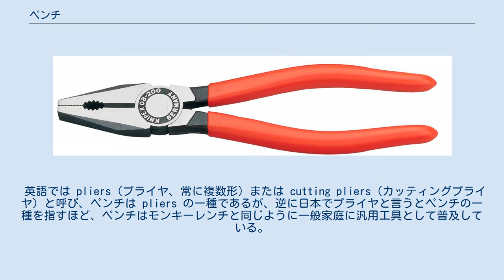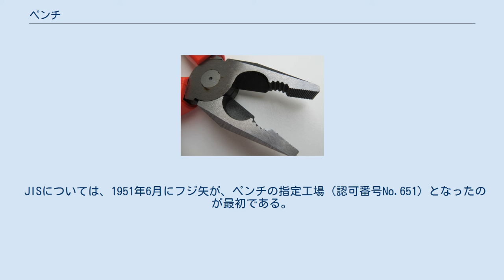ペンチ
Knipex 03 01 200 ペンチとは、先端同士が噛み合う構造の、自由に開閉できる構造をした曲げる、挟む、引っ張る、ねじる、切断などの作業を行うための工具である。
 英語では pliers（プライヤ、常に複数形）または cutting pliers（カッティングプライヤ）と呼び、ペンチは pliers の一種であるが、逆に日本でプライヤと言うとペンチの一種を指すほど、ペンチはモンキーレンチと同じように一般家庭に汎用工具として普及している。
 先端の裏側 ペンチは刃先の平らな部分で銅線・針金・釘を曲げる、挟む、引っ張る、ねじるなどの作業を行うことができる。
また、刃口の奥には切れ刃が付いているため銅線・針金・釘の切断も行うことができる。
このほか細かい作業では材料の固定にも用いられる。
 電気工事の用途では電工ペンチとも呼ばれる。
英語では、Lineman's pliers（架線工事士用プライヤ）または Side-Cutting pliers と呼ぶ。
 日本工業規格は、プライヤを に分類して規格化されている。
 JISについては、1951年6月にフジ矢が、ペンチの指定工場（認可番号No.651）となったのが最初である。